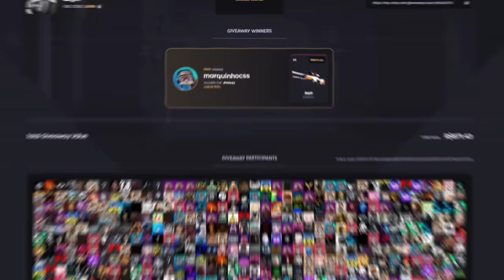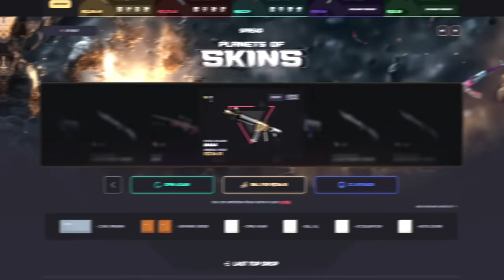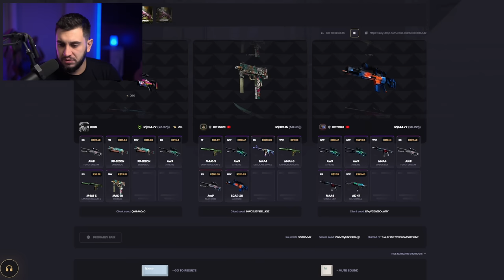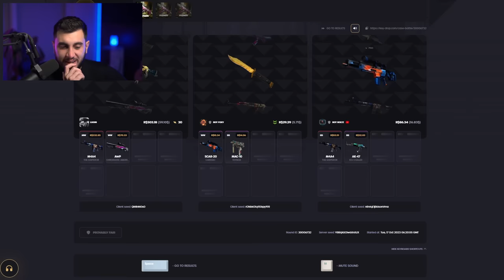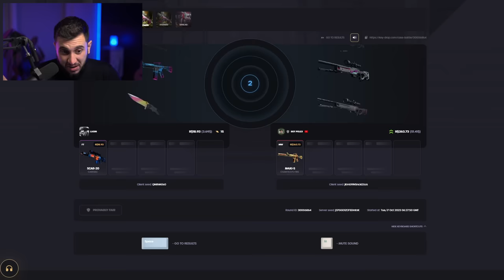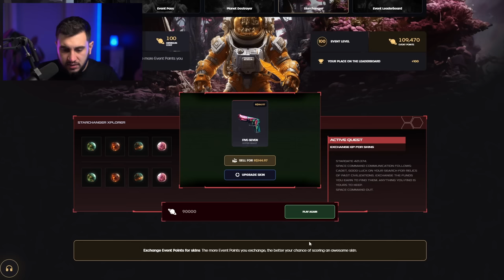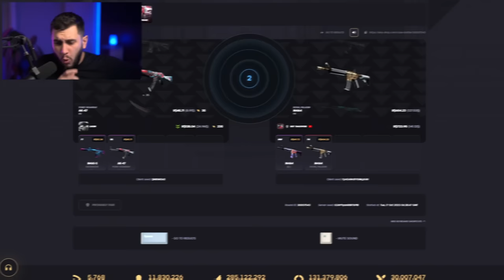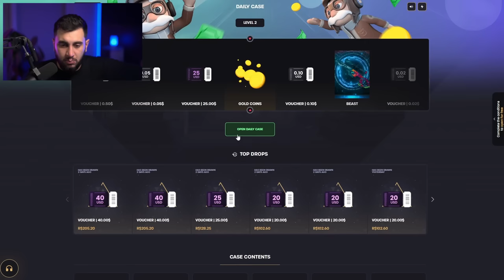esse é o melhor jeito de conseguir uma AWP Asiimov no CS2?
Esse seria o melhor jeito de conseguir uma AWP Asiimov?